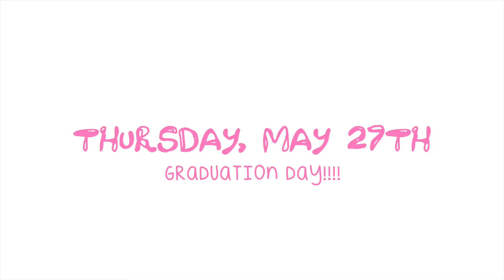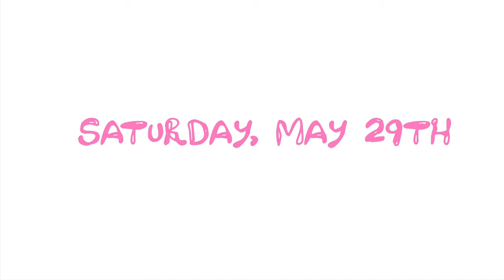I GRADUATED!! | vlog diary 8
In this week's video, I graduated and spent time with friends and family :)

*I do not own or claim any music or effects used in this video*

Quote for the day:

"Each and every part of who you are is a gift to the whole wide world."